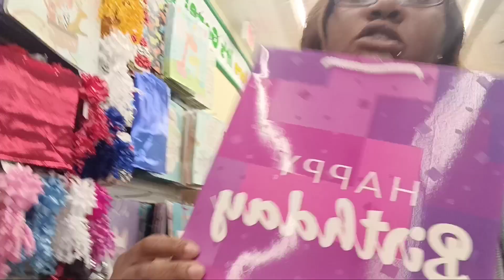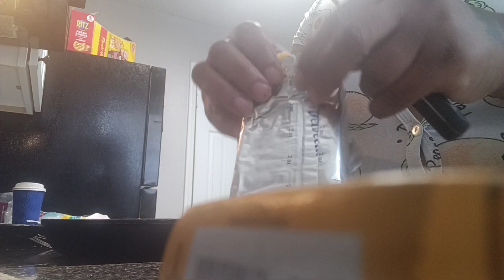Life as Tequitta🥰